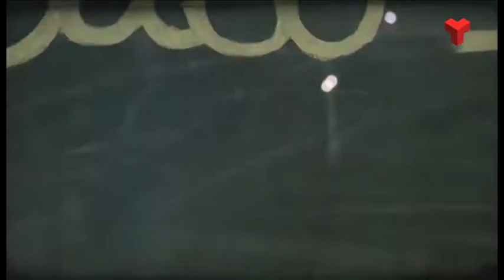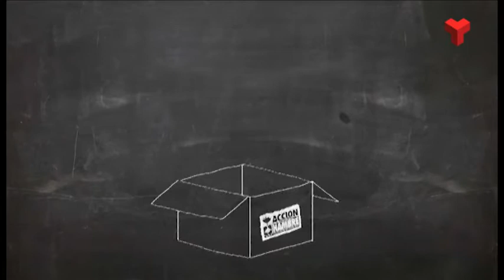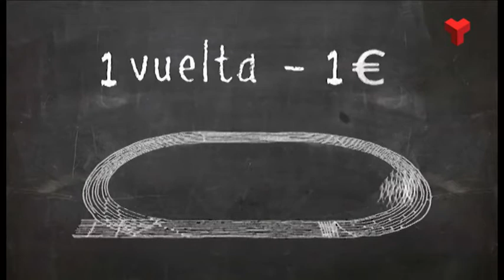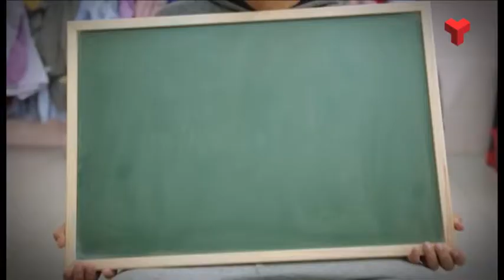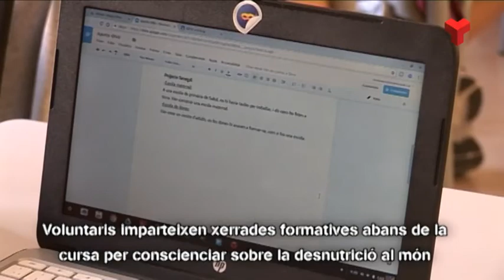Terrassa Solidària Cursa Acció contra Fam dijous 25-05-2017 de Canal Terrassa